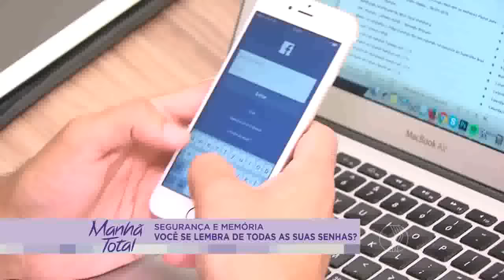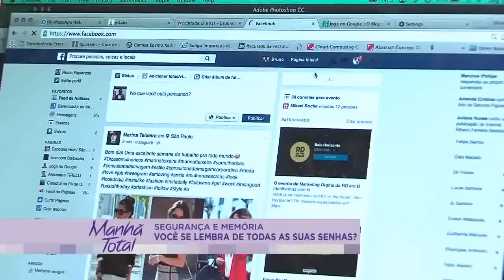Manhã Total- Record- Você consegue memorizar senhas?